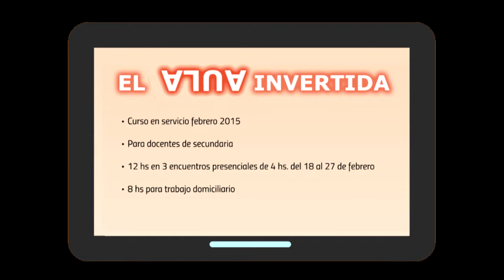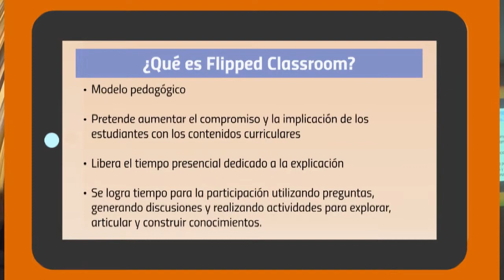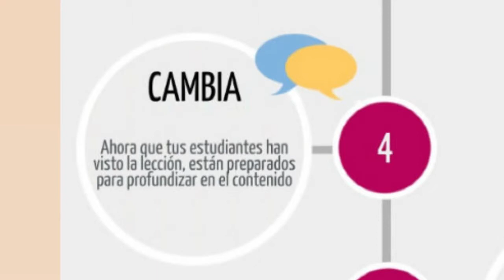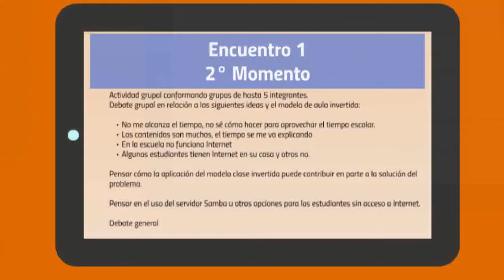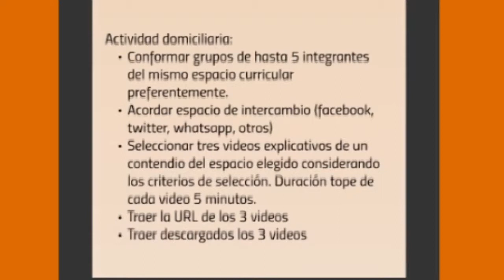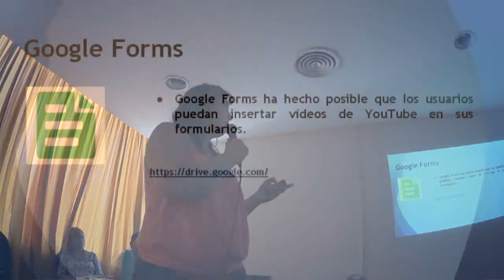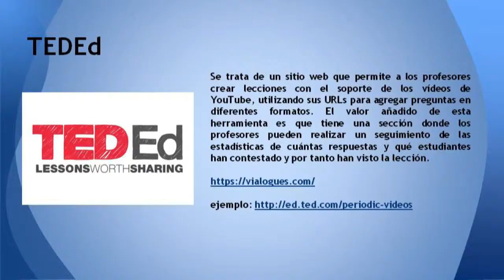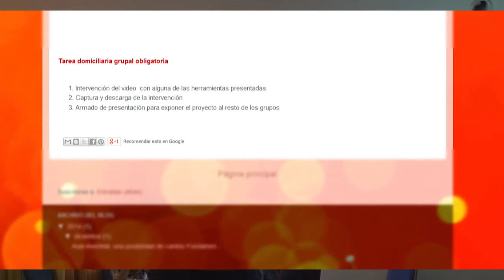Presentación del curso Aula Invertida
Curso a dictar por los ETR TIC de la provincia de Buenos Aires en el mes de febrero de 2015. Presentado por Juan Manuel Bussola, Alejandra Fonseca, Gabriel Almada y Jesica Palacios